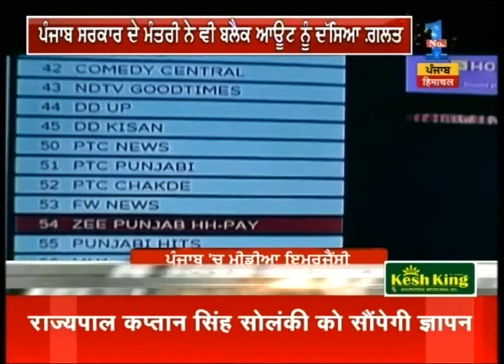Sat Shri Akaal Zee : Part 1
Watch Sat Shri Akaal Zee to get all the latest headlines and news stories.